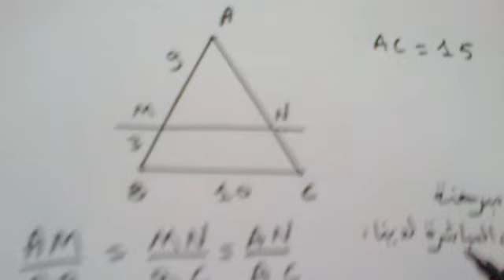مبرهنة طاليس المباشرة: تطبيق